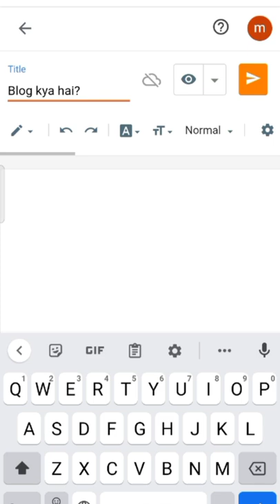Blog post kaise likhe blog blogger wordpress Blog post kaise likhe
Is video ka pura acticle aap

other videos ke liye new YouTube channel @knowledgewithneeroj  par Ja sakte hn

Best Hosting Plan for Blogging